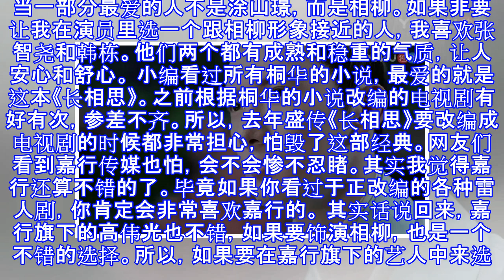嘉行传媒6月《长相思》开机，网友：赵丽颖演小夭，胡歌演涂山璟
桐华小说《长相思》很早之前就有传闻要拍成大型古装神话剧，作为桐华小说《长相思》的原著粉，小编一直既期待有抵触。因为心目中的小夭和涂山璟也许能找到合适的演员来演绎，可是相柳却不知道谁来演才能不毁原著。 终于，嘉行传媒发出2018年中组讯，称将于2018年6月正式开拍大型古装爱情神话剧《长相思》，拍摄周期135天，众多主要角色未定，同时招跟组演员。然而，网友们一看是嘉行传媒的剧，仿佛就已经猜到了哪些演员可能会出演了。 首先，我们来看一下嘉行传媒旗下的艺人——女艺人：1.杨幂，2.迪丽热巴，3.黄梦莹，4.李溪芮，5.祝绪丹，6. 王俐丹，7.代斯，8.唐一菲；男艺人：1.刘恺威，2. 张云龙，3.